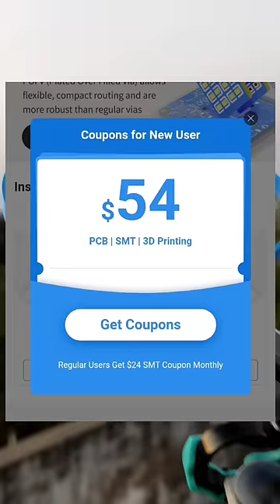Diy Amazing Toroidal Propeller | FPV Drone 😎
1. JLCPCB 1-20 Layer PCB from $2, Flex PCB from $25, Sign up to Get $54 Coupons
 3D Printing service and PCB Assembly are a rock-bottom price too